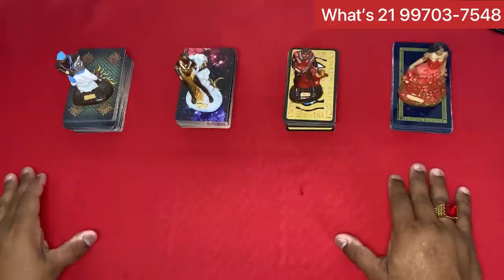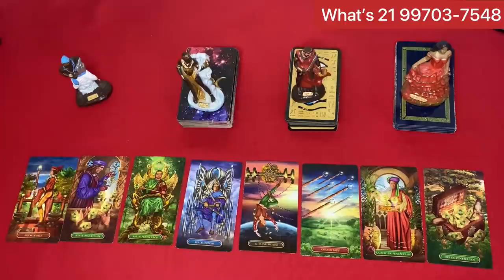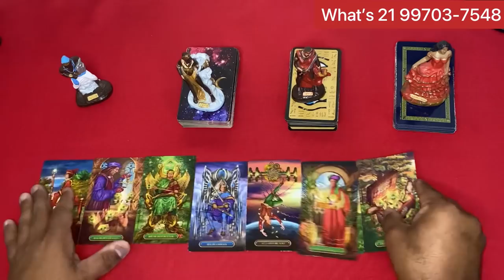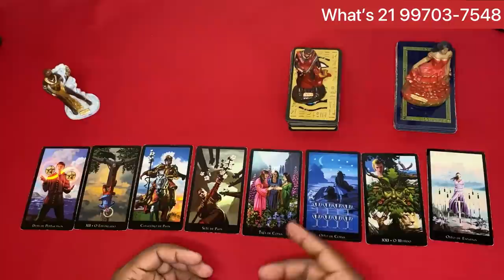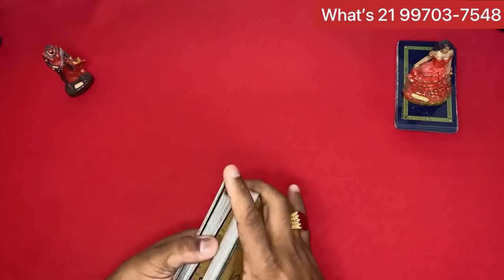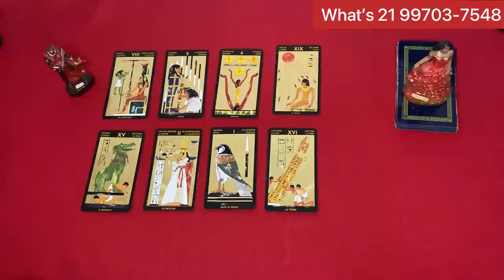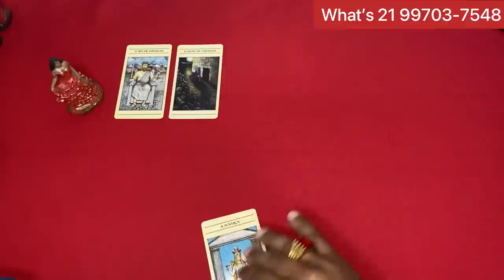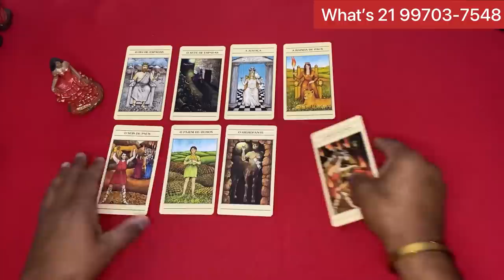TUDO QUE VAI ACONTECER NA SUA VIDA NO CURTO PRAZO! 🦉TAROT DE HOJE ONLINE! BARALHO CIGANO RESPONDE!